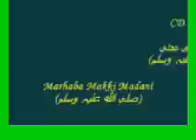1 Assalat-o-Wassalam-o-Alaika Ya RasoolALLAH (Marhaba Makki Madani)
Cd name Marhaba Makki Madani (صلی اللہ علیہ وسلم)
Naat Assalat-o-Wassalam-o-Alaika Ya RasoolALLAH(صلی اللہ علیہ وسلم)